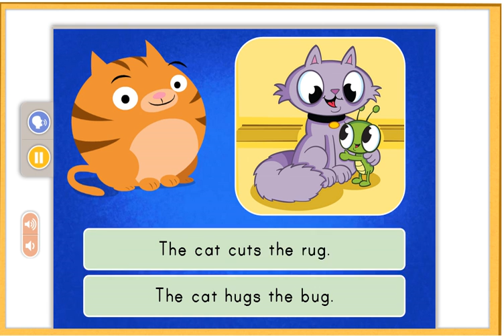Educational Games for Kids - Gus the Bug Quiz - Reading Games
Early readers get plenty of valuable practice with short U sounds when they try to answer these quiz questions featuring adorable scenes from Gus the Bug. In this challenge that combines reading comprehension and vowel sounds, kids have to choose between two sentences, determining which one best describes the picture. Our e-storybook version of Gus the Bug is only available in Brainzy, our comprehensive games program for early learners.